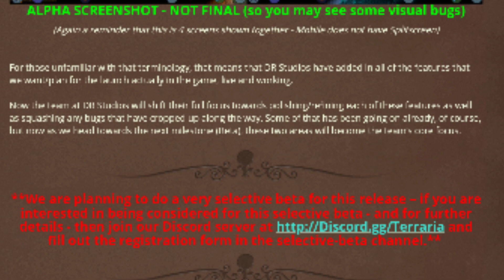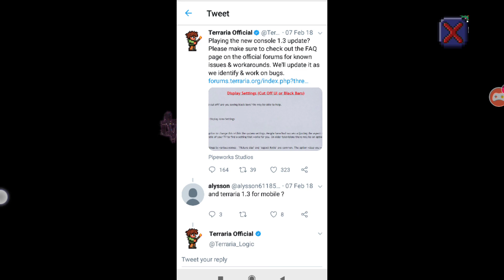Terraria mobile News review (2018 sorry guys no 2019)